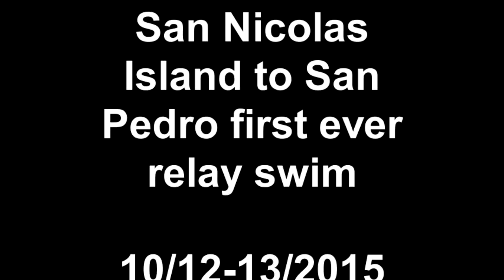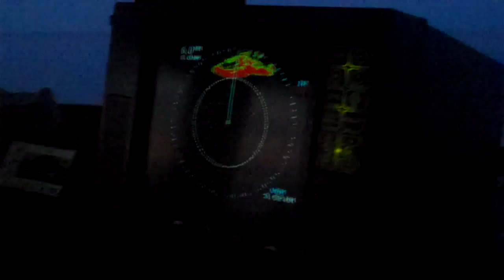Deep Enders First-Ever San Nicolas to San Pedro Relay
The Deep Enders Relay spanned from San Nicolas Island to San Pedro Monday October 12th into Tuesday October 13th was the first known successful swim from San Nicolas Island. The relay team was coached by Theo Schmeeckle and comprised of Zach Jirkovsky, Jim McConica, John Chung, Stacey Warmuth, Tom Ball and Tamie Stewart. Kayakers (and crew) included: Allen Ball, Jill Ball, Bob Howell, Patty Howell, Pam Jirkowsky and Carol Lacy. SBCSA observers were Lynn Kubasek and Jax Cole. The swim was accompanied by the vessel, Bottom Scratcher with captain Greg Elliott (on bagpipes) Craig and Danny. The team reached San Pedro in a time of 33 hours, 37 minutes and 26 seconds.